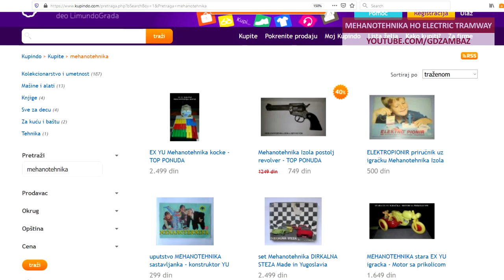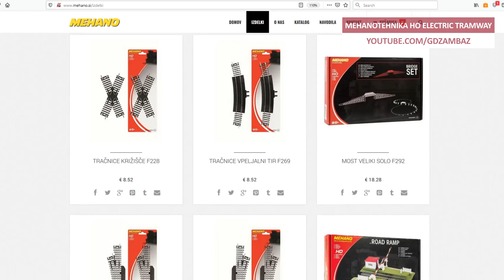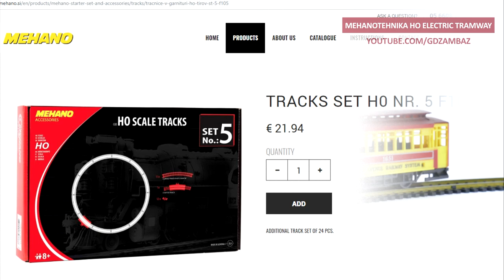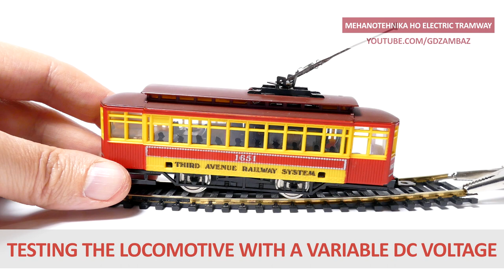Mehanotehnika HO T360 Electric Tramway - Repair, Testing and Running Session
- A repair and testing of the Mehanotehnika HO T360 Electric Tramway (Made in Yugoslavia in the late 70s or early 80s) |
- Mehanotehnika HO T360 Elektrische Straßenbahn (Hergestellt in Jugoslawien) - Reparatur und Prüfung  |
- Поправка и тестирање на електричниот трамвај Т360 HO на Механотехника (произведен во Југославија во доцните 70-ти или раните 80-ти) |
- Popravka i testiranje električnog tramvaja Mehanotehnika HO T360 (proizveden u Jugoslaviji krajem 70-ih ili početkom 80-ih) |
- Popravilo in preizkušanje električnega tramvaja Mehanotehnika HO T360 (narejen v Jugoslaviji v poznih 70-ih ali zgodnjih 80-ih) |

The original Mehanotehnika HO (H0) T360 Electric Tramway set consisted of two tram carriages with an inscription: 1651 Third Avenue Railway System, a circular track of 8 curved rail elements with 16 rail joiners and a controller / battery box.

In 1990 Mehanotehnika changed its name to Mehano.

General subject of the video: Railway modelling | Repair and Testing | Running session

Please ask for written authorization / permission if you are interested to include parts of this video to your project.